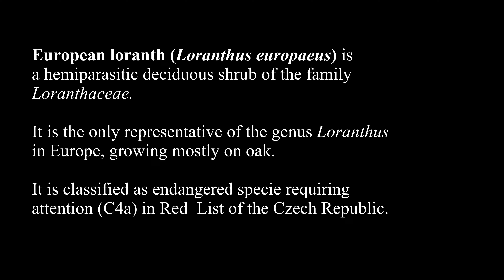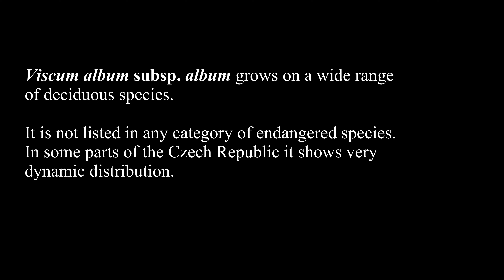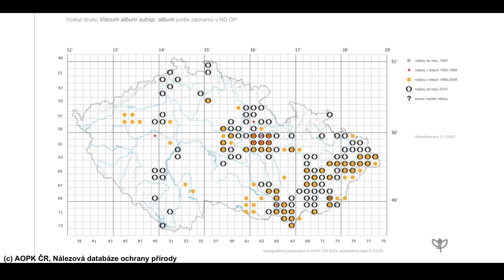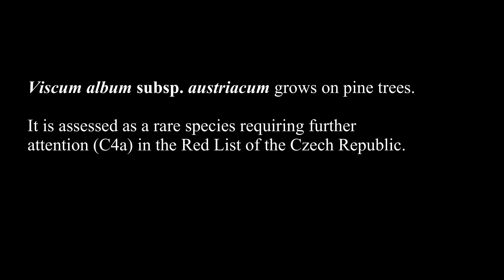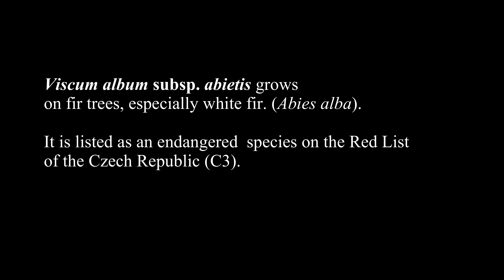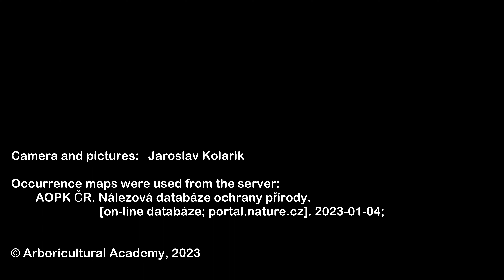European hemiparasitic shrubs on trees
Overview of all species and subspecies of hemiparasitic shrubs (mistletoes), growing on tree hosts. Distribution maps for the Czech Republic are provided.